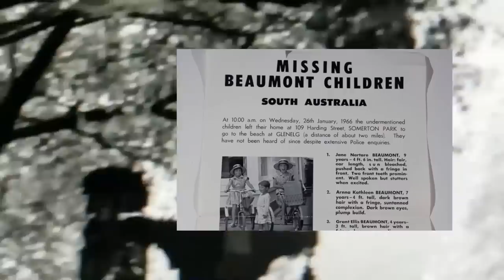Avustralya'nın Gizemi Çözülemeyen Olayı -Beaumont Kardeşler'e Ne Oldu ?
Ocak 1966’dayız, O tarihte Güney Avustralya’da yaşayan Jane,Arnna ve Grant isimlerindeki 3 kardeş sahile gittiler ve bir daha geri dönemediler. Jane 9, Arnna 7 ve küçük Grant ise henüz 3 yaşındaydı.Bu fotoğraf 1965’in sonlarında, ailecek gittikleri bir tatil esnasında çekildi. Ve Beaumont Kardeşlerden geriye sadece bu fotoğrafları kaldı.

Olay günü Jane en son deniz kenarında bir adamla oynarken görüldü.Daha sonra bir polis memuru saat 15:00 sularında Beaumont Kardeşleri evlerine doğru yürürken gördüğünü söyledi.Görgü tanıklarının verdiği ifadelerden en dikkat çekeni; Çocukları, atletik yapılı 30’lu yaşlarında bir adamla yürürken gördüğünü söyleyen tanıktı.

Olay günü Beaumont Kardeşleri, Glenelg Sahili, Mosel Caddesi, Glenelg Sahili’ndeki bir kafede gördüğünü söyleyen görgü tanıkları oldu. Bölgede yaşayan ya da esnaflık yapan birçok insan insan sorgulandı. Uzun bir zaman geniş çaplı araştırmalar yürütüldü. Ama Beaumont Kardeşler’e ait herhangi bir iz bulunamadı.

Olay medya ve diğer şehirlerdeki polis departmanlarının ilgisini çekti.Operasyonlar yardım alınarak gerçekleştirildi ama bir türlü olayın gizemi çözülemedi.Medyanın baskıları sonucunda dava sürekli tekrardan açıldı ve olay hakkında bilgisi olanlara para ödül verileceği açıklandı.

Bu Adam Neye Bakıyor ? Alice Seeley Harris’in Hikayesi